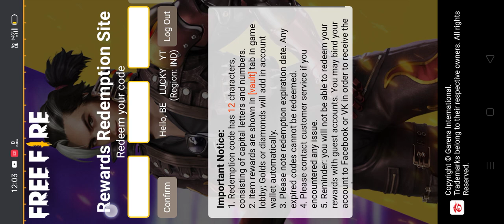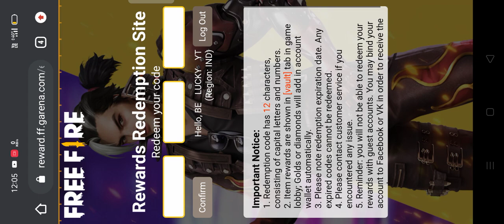FREE FIRE REDEEM CODE TODAY 24 JUNE | FF NEW REDEEM CODE TODAY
LAB GIANT BUNDLE AND DIAMOND ROYALE VOUCHER REDEEM CODE TODAY || FREE FIRE REDEEM CODE TODAY 24 JUNE

 Annihilator bundle and 2 custom card redeem code | free fire redeem code today | 23 June redeem code

 free fire rampage party redeem code || free fire redeem code today || 23 June redeem code today

 how to get shimmy emote redeem code || free fire rampage party redeem code

1. Garena Free Fire Indonesia
2. Garena Free Fire Brazil
3. Garena Free Fire Brasil
4. Garena Free Fire India
5. Garena Free Fire Indonesia
6. Garena Free Fire Singapore

😁 Related Tages 😁

1. free fire redeem code app
2. free fire redeem code june 2021
3. free fire redeem code June 24
4. free fire redeem code June 20 2021
5. for free fire redeem code
6. free fire redeem code bundle
7. free fire redeem code buy
8. free fire redeem code bangladesh
9. free fire redeem code by justfree best
10.free fire redeem code batao
11. free fire redeem code brazil
12. free fire redeem code bataiye

Ignore tags 😶 FreeFireRedeemCodesIndianRegion​​ FreeFireRedeemCodeIsNotWorking​​ FreeFireRedeemCodeNorthAmercia​​ FreeFireRedeemCodeinTamil​​ FreeFireRedeemCodeInHindi​​ FreeFireRedeemCodeInTelugu​​ FreefireRedeemCodeTopUp​​ FreefireRedeemCodeMiddleEast​​ freefireCodigos​​ FreeFireNeuvoCodigos​​ FreefireRedeemCodeForFree​​ FreeFireRedeemCodeGiveawayLive​​ FreeFireRedeemCodesForTopUp​​ RedeemCodesOfFreeFireForTopUp​​ FreefireCode2020​1 FreeFireRedemptionCodes​